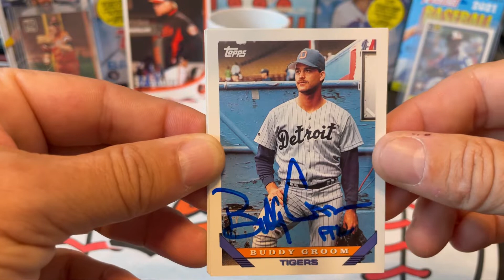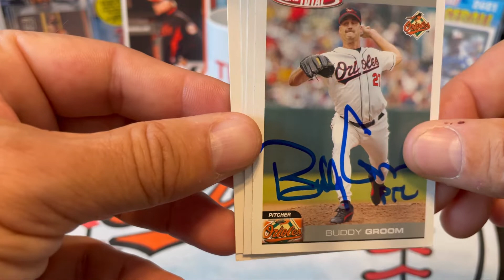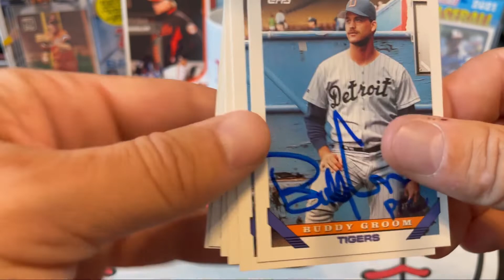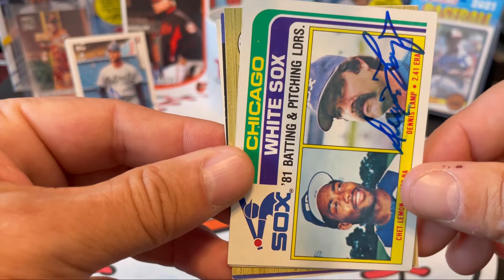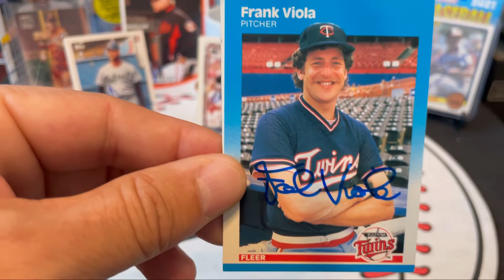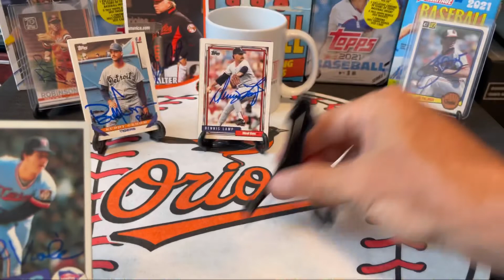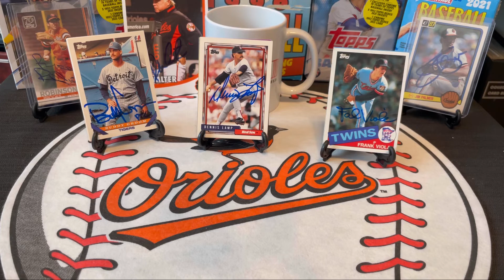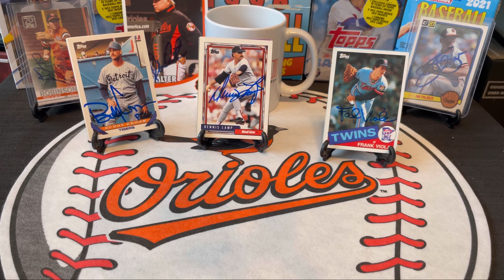3 Autographs Through The Mail (TTM) With A Cy Young Winner, World Series MVP, & Hall of Famer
Frank Viola

Dennis Lamp

Buddy Groom

TCDB Latest Rankings